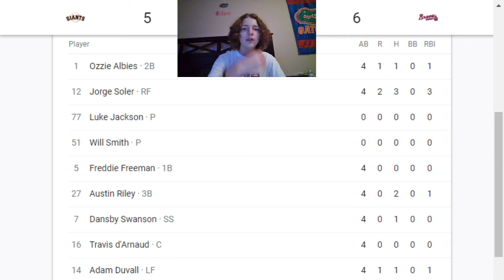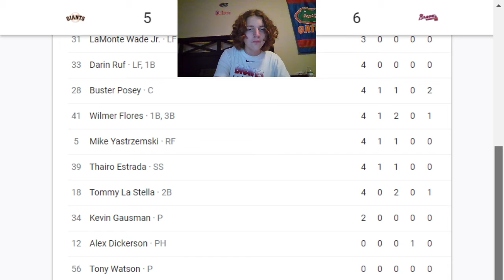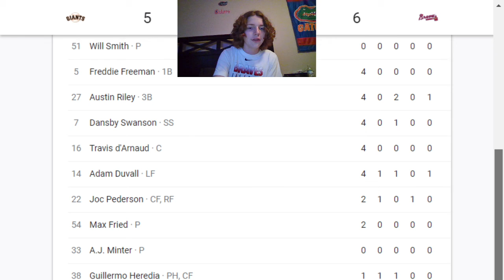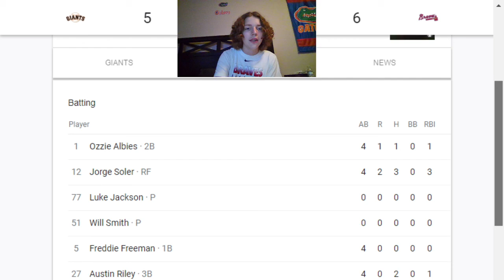Atlanta Braves Defeat Giants 6-5 Game Recap!! | Soler and Pederson come up clutch!!!